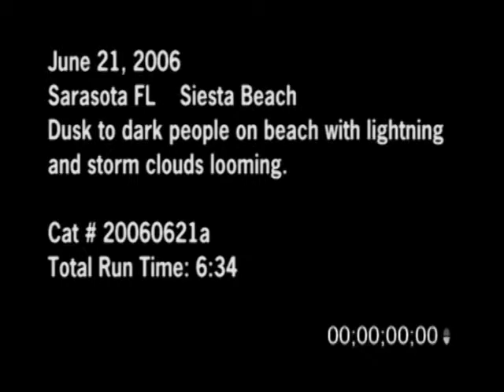6/21/2006 Sarasota, FL Siesta Beach Dusk Lightning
B-Roll Footage of dusk to dark people on the beach with lightning and storm clouds looming. Bright lightning strikes and flashes.

Catalog ID#: 20060621a_SSM

Video Format: Standard Definition